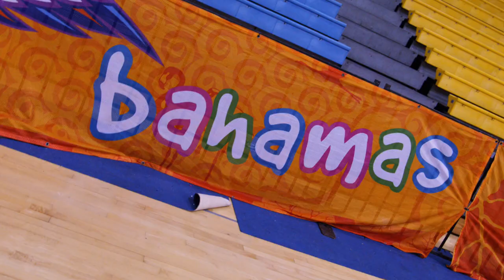GCU at RAW Talent Highlights | Men's Basketball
Highlights from GCU at RAW Talent in the Bahamas for their preseason tour. Lopes win 93 - 57.

Based in beautiful Phoenix, Arizona with a vibrant, expansive campus, GCU integrates a welcoming Christian worldview into 330 academic programs including 270+ academic programs for online students (as of June 2023), giving you the personal freedom and support you need to earn your degree in the time you have – from wherever you are.

At GCU, we work to develop servant leaders. We challenge and inspire you to become an innovative thinker, effective communicator, global contributor and the kind of changemaker who invigorates your community by placing the interests of others before your own. GCU aims to not simply teach but provide a path to spiritual and emotional well-being in an environment that opens our hearts to students from all backgrounds and denominations.

Whether you’re looking to earn a bachelor’s, master’s or doctorate degree, GCU believes that an education should be accessible to all with a supportive graduation team behind you. Learn more about GCU’s programs, competitive tuition rates and scholarship offers from your university counselor who takes a personalized approach in helping you achieve your goals.

*National Center for Education Statistics. May 2021. Fast Facts: Highest Enrollment.